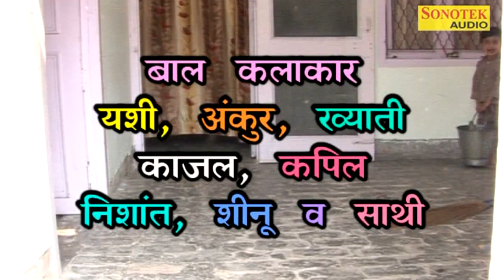Shanti Bani Kranti P2 1 Comedy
Album - Shanti Bani Kranti
Artist - Yashi, Ankur, Khyati, Kajal, Kapil, Nishant, Shonu
Singer - Pt. Sushil, Babbu Chaudhary, Anuja, Barkha Sharm, Baby Yashi
Lyrics - Pt. Sushil, Master Jagdish
Story - Pandit Sudshil Banbaripuriya
Shanti Bani Kranti Part 1 I Haryanvi Children Comedy Natak I Sonotek

Operator Codes